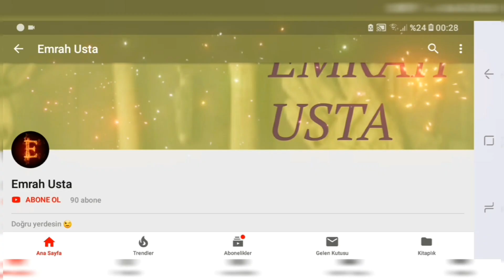OYUNCAK TREN !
Kardon malzemeden oyuncak tren yapımı

Kullanılan malzemeler

Karton
Motor
Kutu kola kapağı
Sıcak silikon